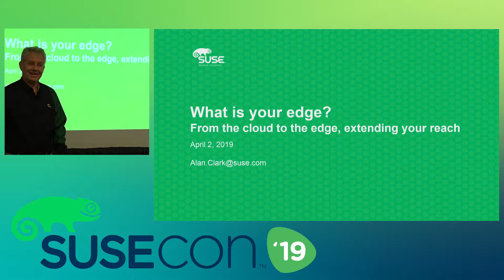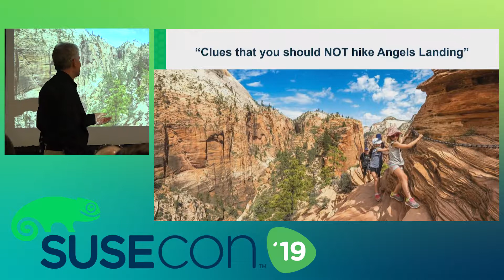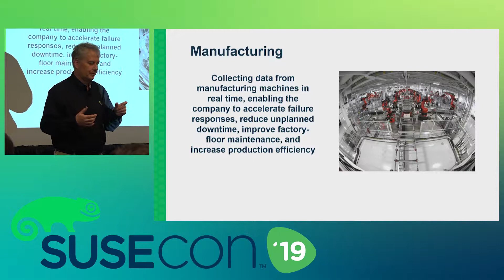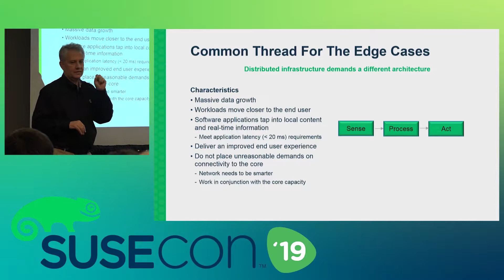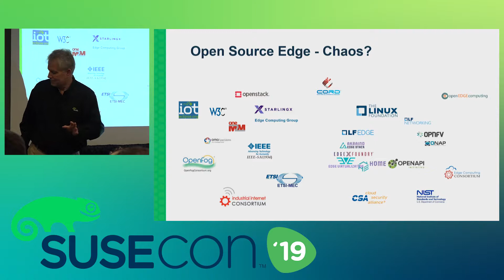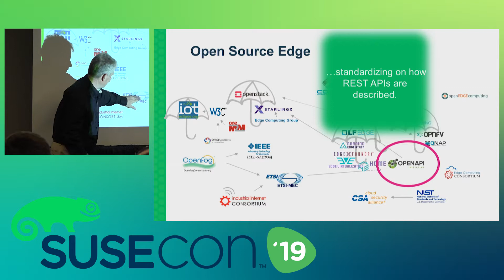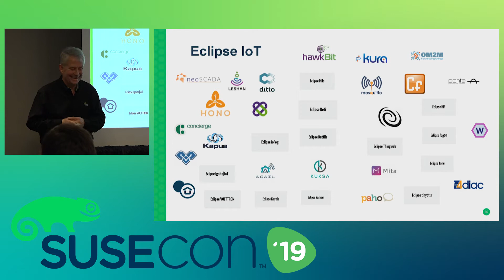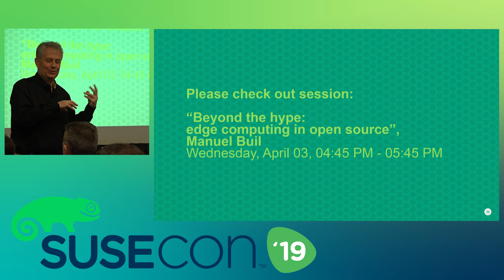BOV1161 What is Your Edge From the Cloud to the Edge, Extending Your Reach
This business overview session was delivered at SUSECON in April 2019, in Nashville, TN.
Abstract: As companies continue to take advantage of the benefits of cloud – increased flexibility, speed of innovation and quickly responding to business demands, it is no wonder that they want to extend these benefits to the edge.  But there are still a lot of questions.  What is edge?  Which open source projects are working on edge initiatives?  What is really being done today?  What do I need to be ready? This session will introduce edge, discuss the many open source edge initiatives and provide examples of how some are gaining business advantages with edge computing.  From there, we’ll layout an architecture for the future.